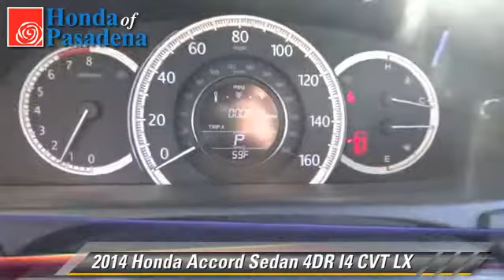Honda of Pasadena, Pasadena Los Angeles Glendale Alhambra Cerritos Orange County CA 91107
1965 East Foothill Blvd Pasadena Los Angeles Glendale Alhambra Cerritos Orange County CA 91107

[DFIN:3:2908818:I:2897:B3E83C7F:5465ec75b0eac00370d0c46425d18116]